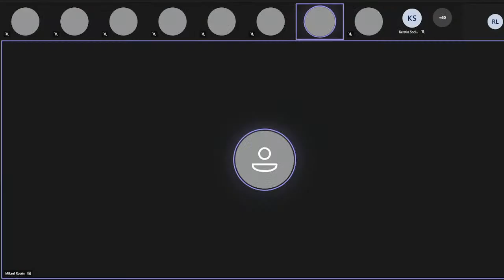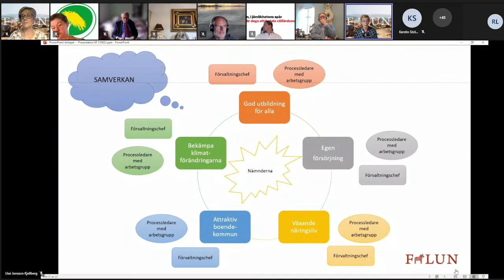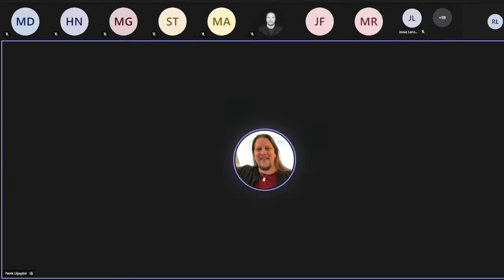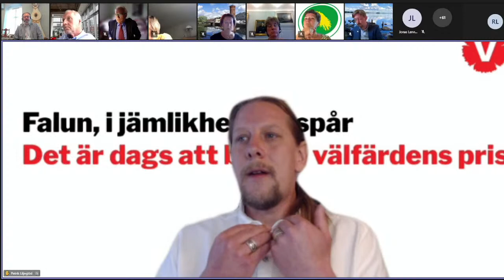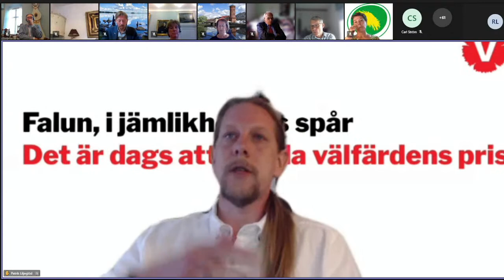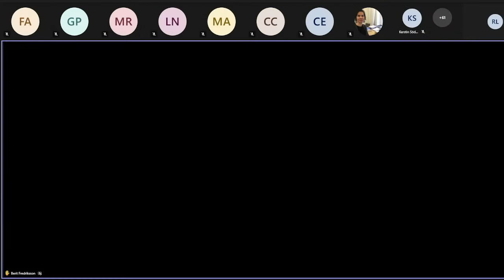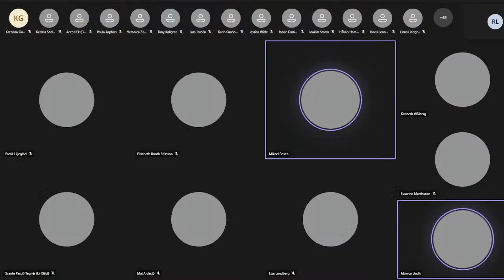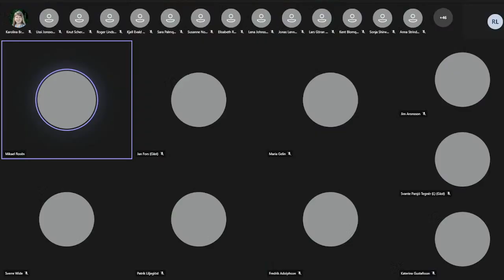Falu kommunfullmäktige 22 juni 2021 del 1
Del 1.
Autogenererad textning
Då det saknas resurser att manuellt texta sändningar har vi valt att använda oss av autotextning. Vi anser att det är ett så stort mervärde i att ha videon kvar på webben, och väljer därför att få en textning där det kan förekomma fel ibland.

Framtida mål
Vårt mål är att bygga struktur kring textning/syntolkning med verktyg som underlättar processer i framtiden. Fram tills dess hoppas vi att du har överseende med felaktigheter i den autogenererade textningen.

Under mötet behandlas:

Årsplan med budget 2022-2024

Ordförande är Mikael Rosén (M).